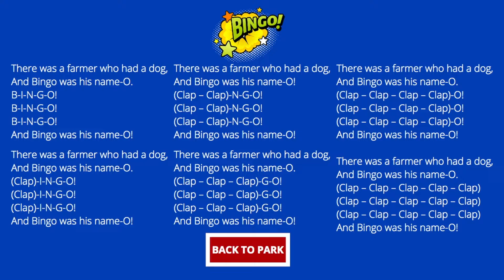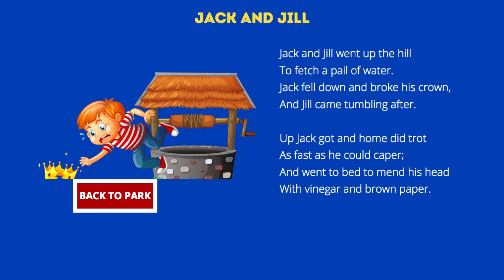Most Popular Nursery Rhymes with Lyrics at Ninja Kids Learning Park | Wonderland for Kids !!!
*** For Most Popular Nursery Rhymes with Lyrics, Visit Ninja Kids Learning Park @ ninjakidslearning.com

We hope you enjoy our kids educational videos. Please subscribe to Ninja Kids channel for a list of classic kids songs (Twinkle Twinkle Little Star, ABC Song, Alphabet Song, Old Macdonald Had a Farm, Wheels on the Bus, BINGO, Mary Had a Little Lamb, Ten In The Bed, Rain Rain Go Away, Row Row Row Your Boat, Eensey Weensey Spider, Humpty Dumpty, Hickory Dickory Dock, etc.) made simple and fun for new learners.